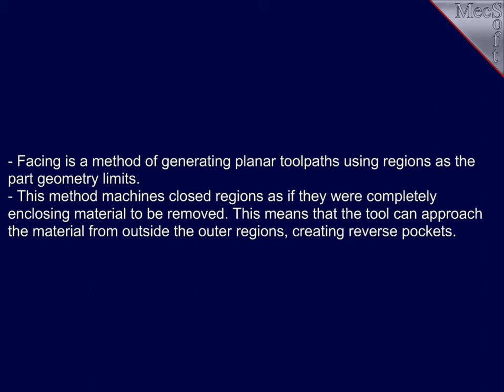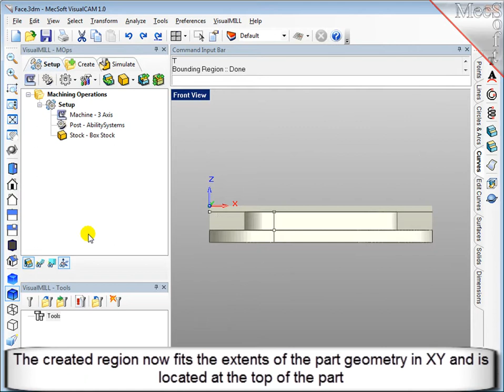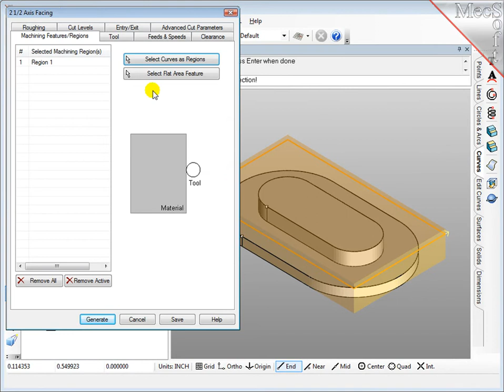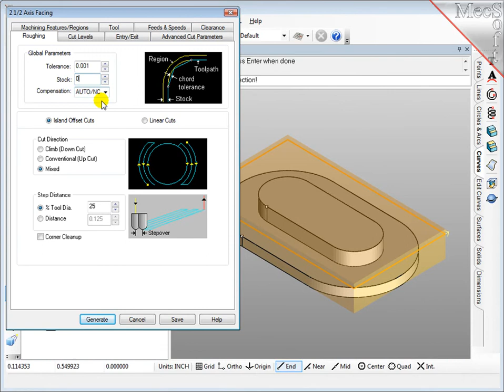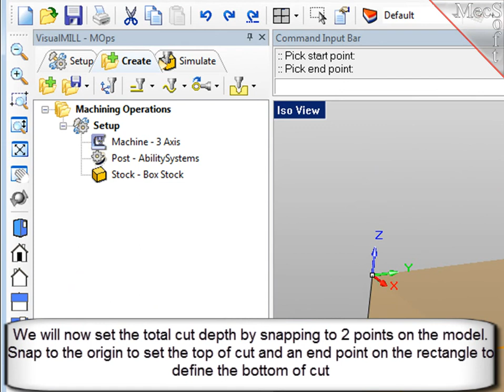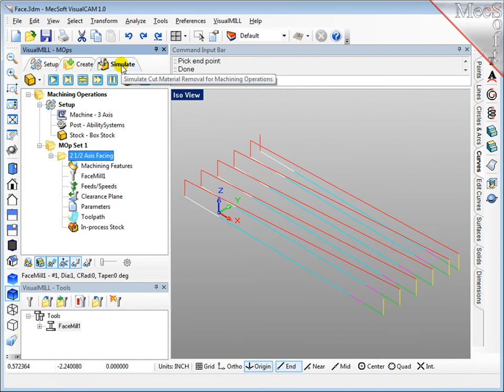VisualMILL - Create 2 1/2 Axis Facing Operation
- Facing is a method of generating planar toolpaths using regions as the part geometry limits.
- This method machines closed regions as if they were completely enclosing material to be removed. This means that the tool can approach the material from outside the outer regions, creating reverse pockets.